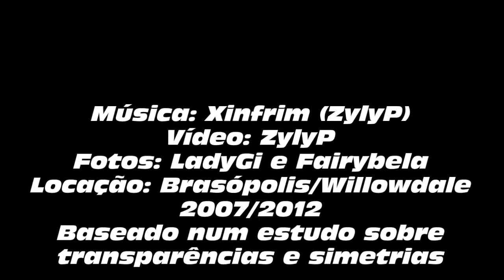ZylyP - Xinfrim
Simetria e Transparência.